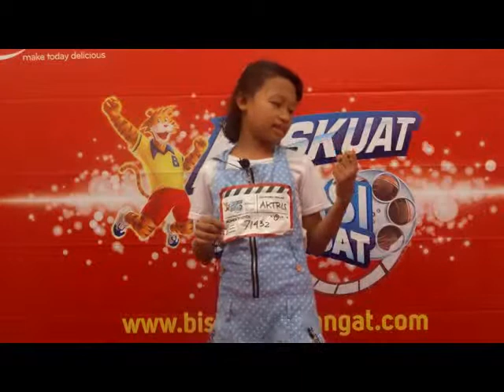BISKUAT-YUNISA AZ SYAHRA-AKTOR AKTRIS-MAKASSAR